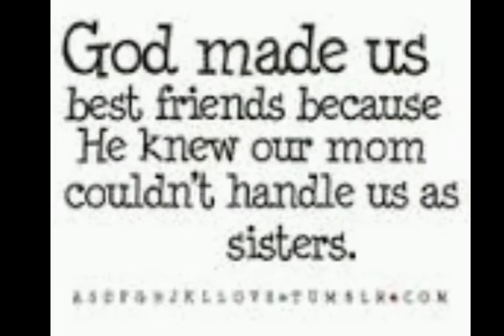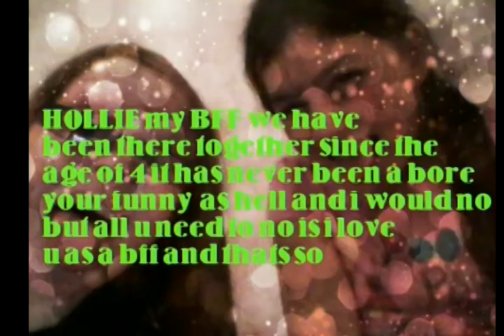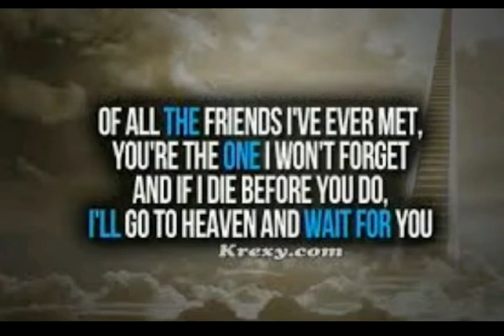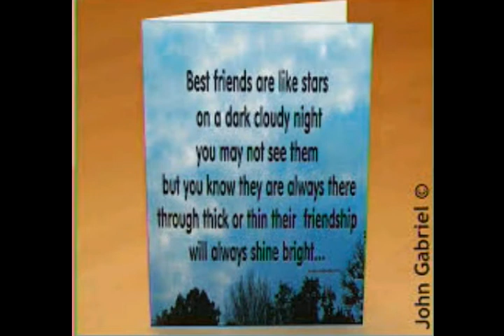♡♥♡★☆★♡♡This is for my 2 BFFS Lana and Hollie♡★♡♡♥